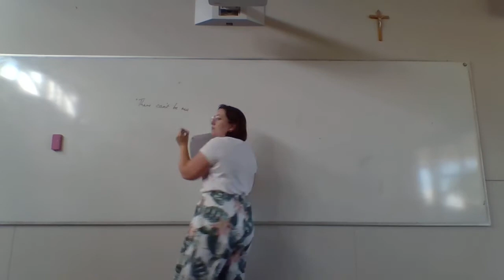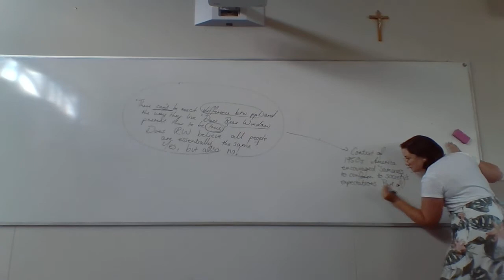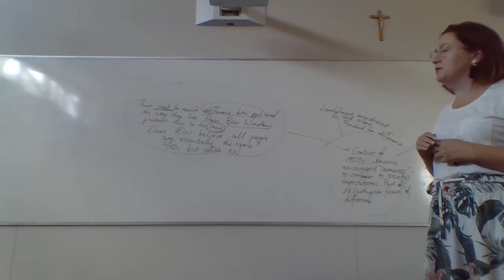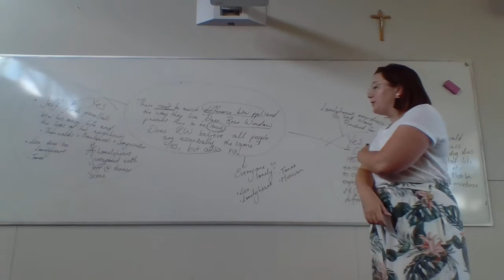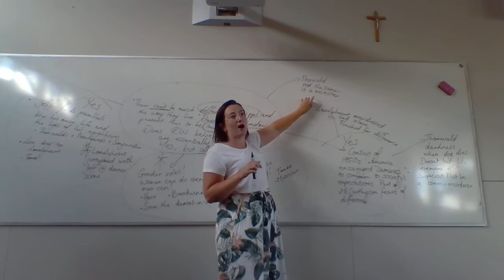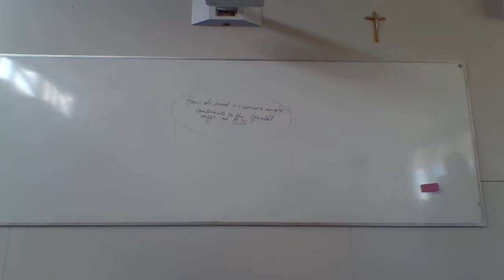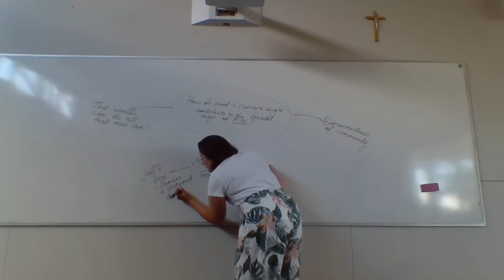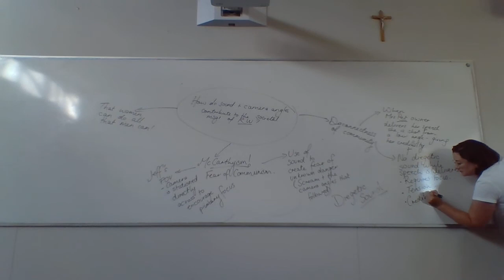AIM - Rear Window Workshop 1/3/17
Working on two questions